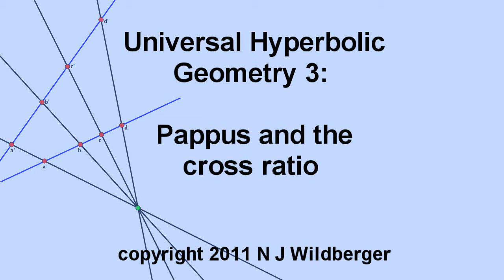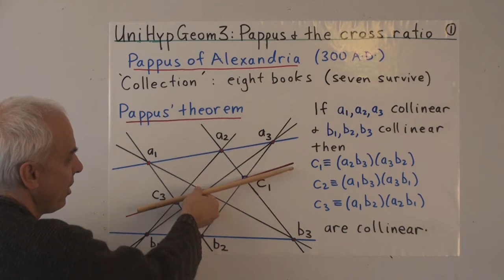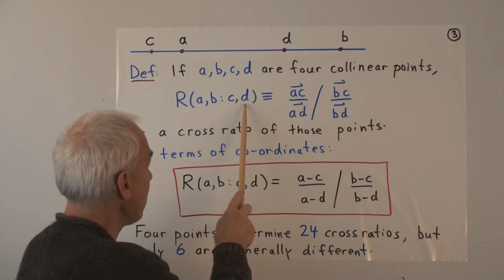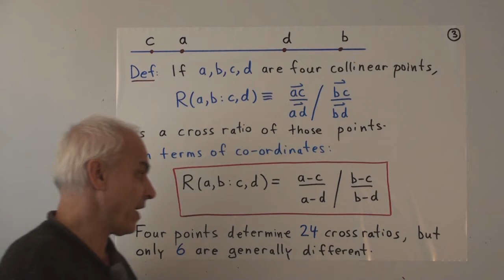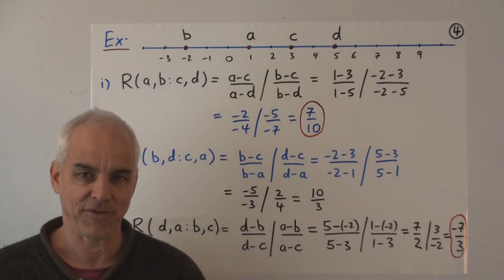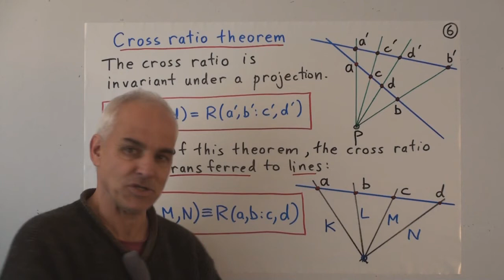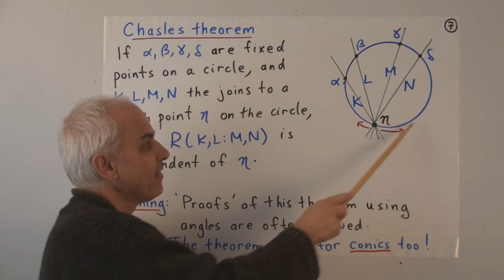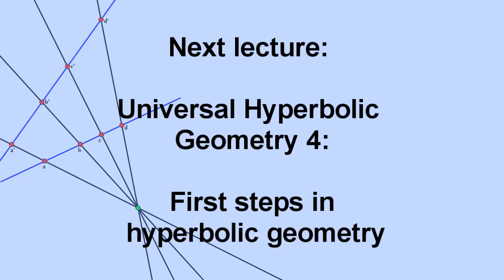Pappus' theorem and the cross ratio | Universal Hyperbolic Geometry 3 | NJ Wildberger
Pappus' theorem is the first and foremost result in projective geometry. Another of his significant contributions was the notion of cross ratio of four points on a line, or of four lines through a point.

 We discuss various important results: such as the Cross ratio theorem, asserting the invariance of the cross ratio under a projection, and Chasles theorem for four points on a conic. We show that the notion of cross ratio also works for four concurrent lines.

CONTENT SUMMARY: Pappus' theorem @00:52 cross ratio @02:46 cross ratio transformation theorem @11:08 cross ratio theorem @13:54 Chasles theorem @16:19 The cross ratio is the most important invariant in projective geometry  9:09

Video Contents:
00:00 Hyperbolic geometry as based on projective geometry
00:30 Pappus of Alexandria
02:45 Exercise - Verify Pappus' theorem for special cases
03:55 Cross ratio
08:41 Experience with cross ratio
11:03 Cross ratio transformation theorem
13:49 Cross ratio theorem
16:13 Chasles' theorem
19:07 Projective geometry and Desargues